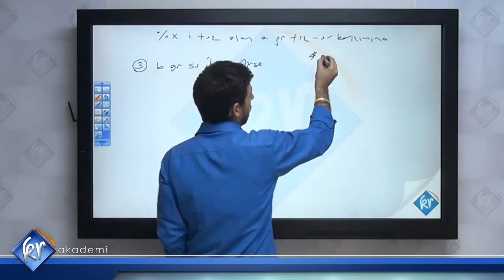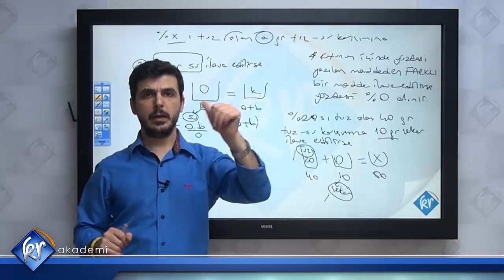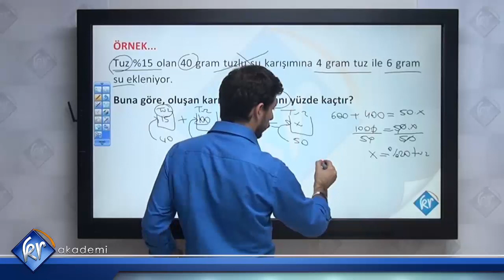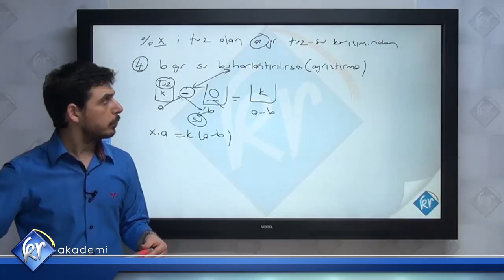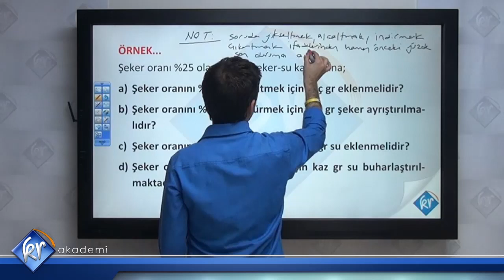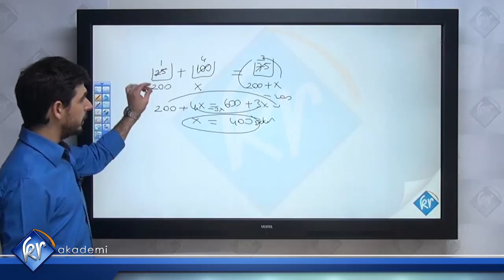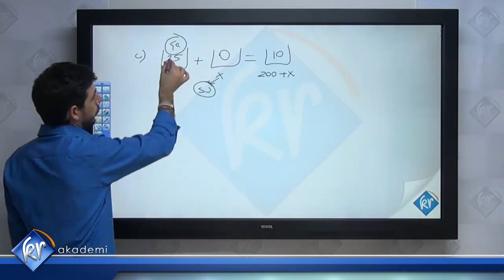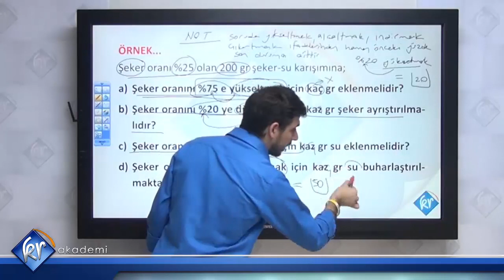Karışım Problemleri 2 | KPSS DGS ALES Matematik | Kr Akademi